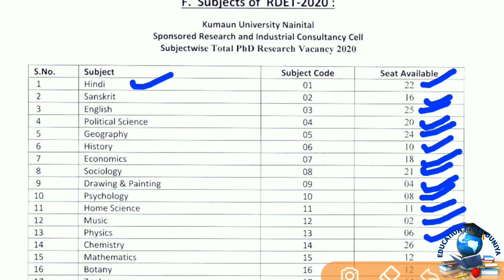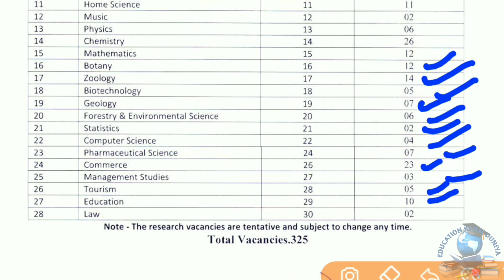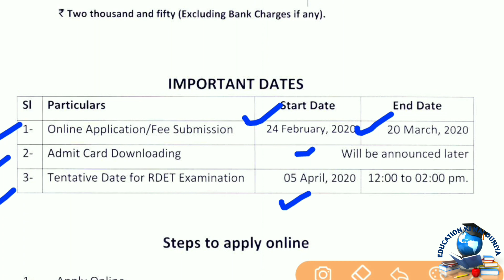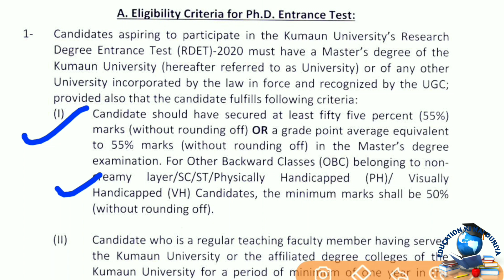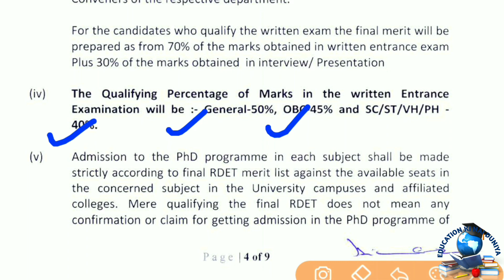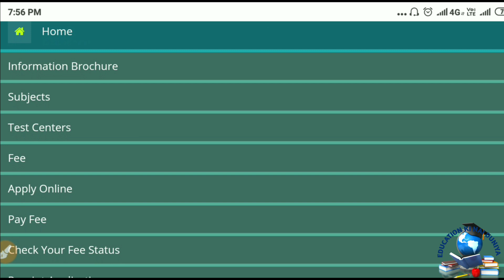Ph.D. Entrance Exam 2020 | Ph.D. Admission 2020 | Kumaun University Ph.D. Entrance Exam 2020